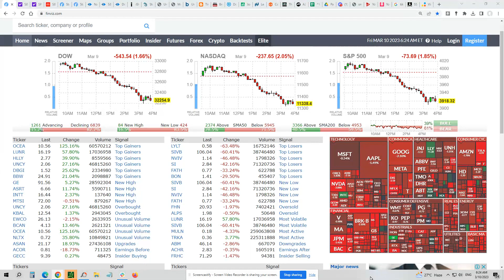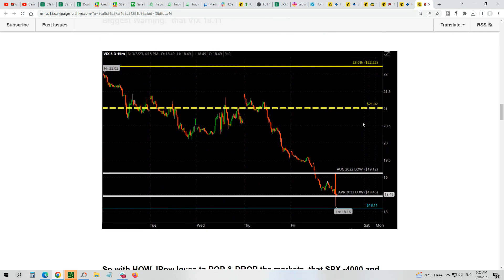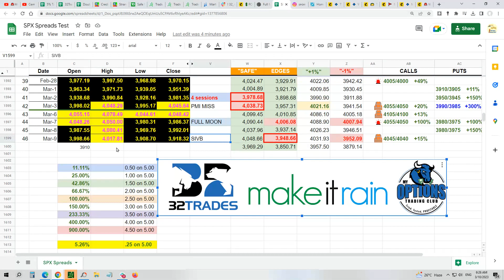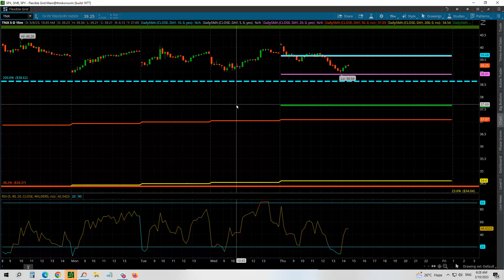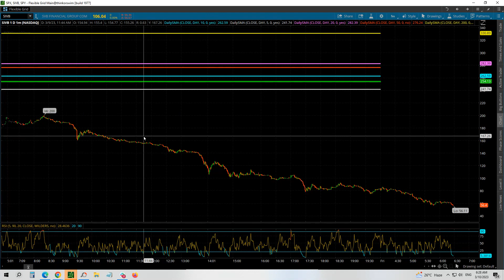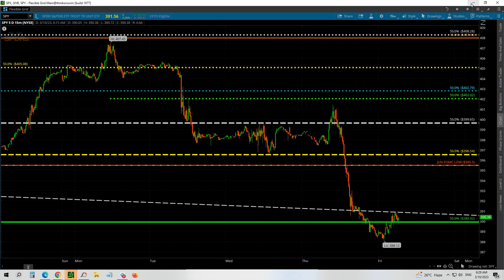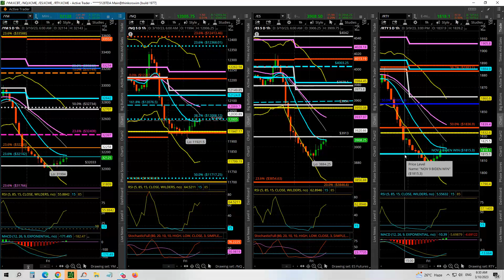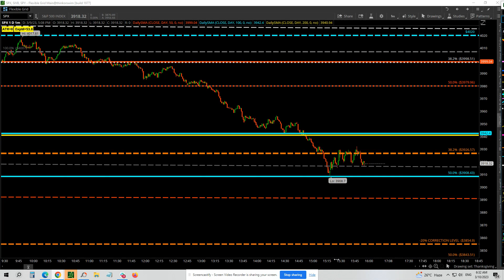🔹 Option Trading JOBS Friday MAR 10 Watch | Too Many 💯% Trades This Week 🤑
You (non gender biased) are so missing out not being in the club